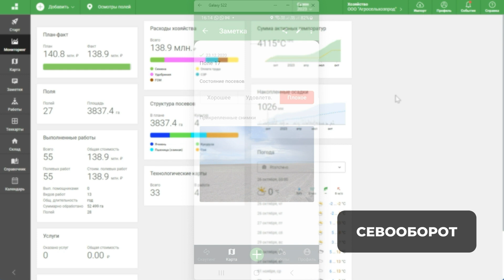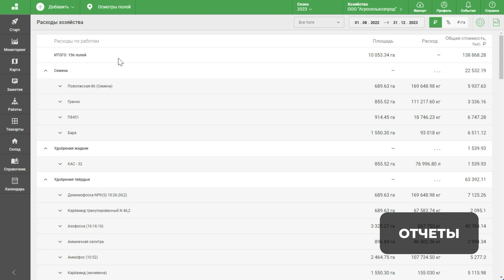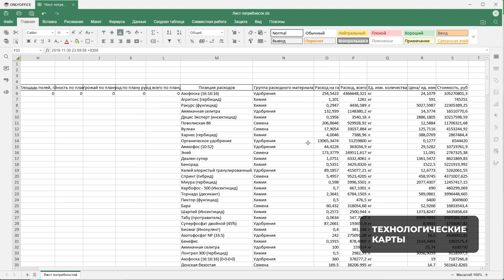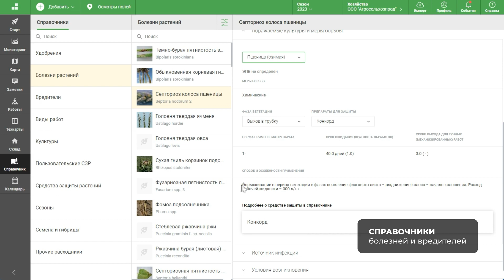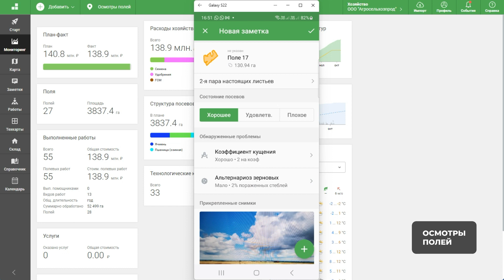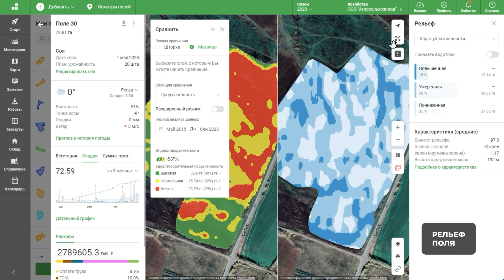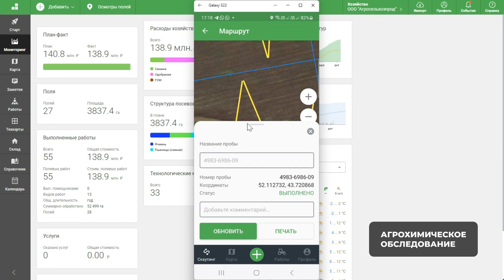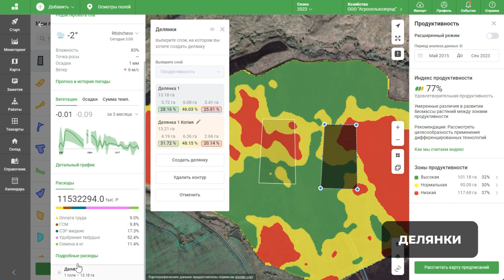Тариф СКАУТИНГ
00:00:00 Оцифровка полей
00:00:32 Заметки на полях в приложении
00:00:47 Севооборот
00:01:02 Погодный сервис
00:01:26 Отчет План-факт
00:01:58 Отчет Расходы хозяйства
00:02:20 Технологические карты
00:02:54 Лист потребности
00:03:06 Журнал фактически выполненных работ
00:03:35 Склад
00:03:57 Справочники болезней и вредителей
00:04:07 Спутниковые снимки NDVI
00:04:29 Динамическая легенда
00:04:44 Постановка задачи на осмотр поля
00:05:17 Отчет об осмотре поля в мобильном приложении
00:05:27 Анализ и контроль результатов осмотров полей
00:05:52 Агрономический советник
00:06:29 Рельеф поля и водотоки
00:06:40 Карта уклонов и экспозиций
00:06:50 Геоэкологическая карта и карта увлажненности
00:07:05 Инструмент сравнения слоев
00:07:20 Карта высот местности
00:07:27 Агрохимическое обследование
00:08:23 Делянки
00:09:03 Делянка как полноценное поле